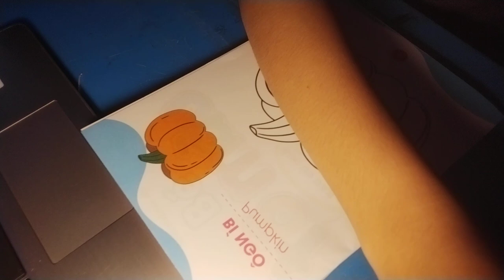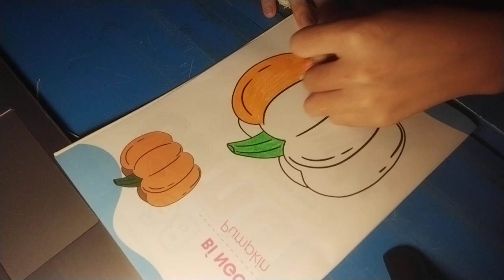Today the young girl will show you how to color a beautiful pumpkin picture